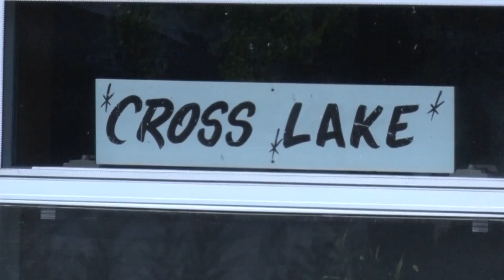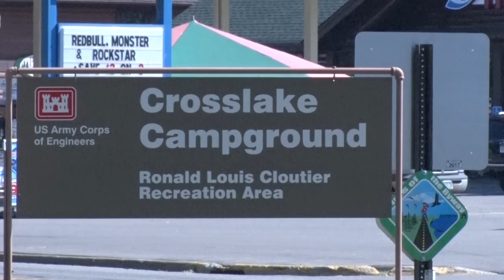LCCMR Grants Four Million Dollars Towards National Loon Center